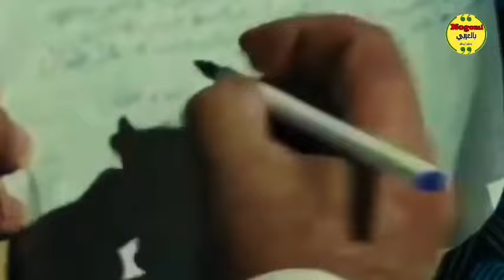افلام عربيه ممنوعة من العرض ، افلام مصريه الجزء ١١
افلام عربيه ممنوعة من العرض للكبار فقط افلام مصرية
افلام ممنوعة من العرض ، افلام الهام شاهين وعبير صبري ومديحه كامل وسعاد حسني وليلى علوي
افلام مصرية ممنوعه من العرض